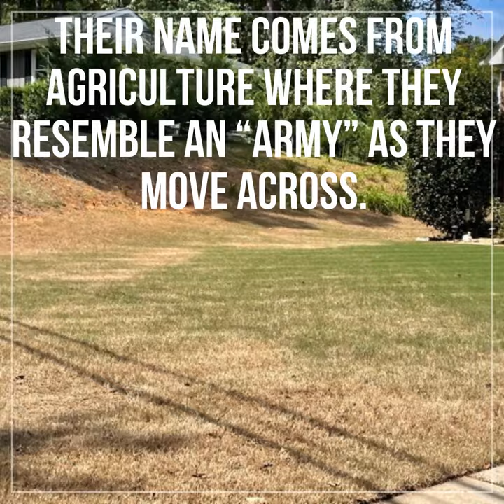Turf Masters Lawn Care-Army Worms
We don't see Armyworms every year but we're defeniatly seeing them this year. Have you noticied normally green yard turning brown? Keep your eyes open and remember they like Fescue and Bermuda the best.